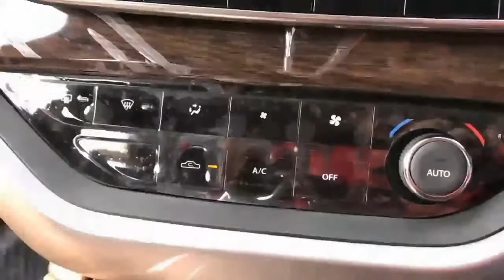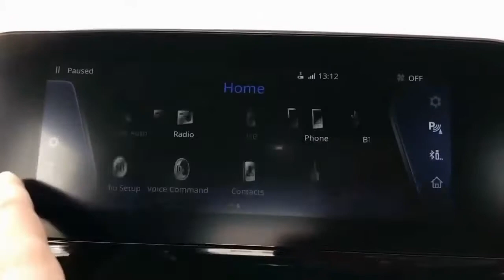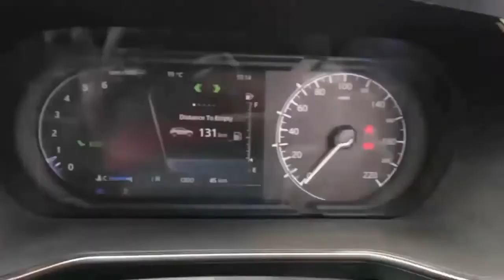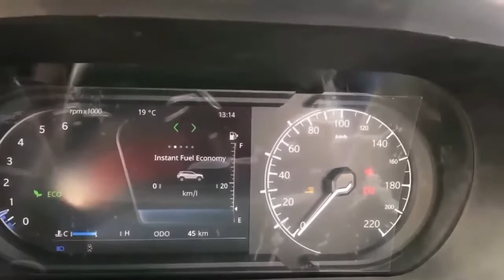Tata harrier features interior exterior full review... Hindi..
Tata harrier suv